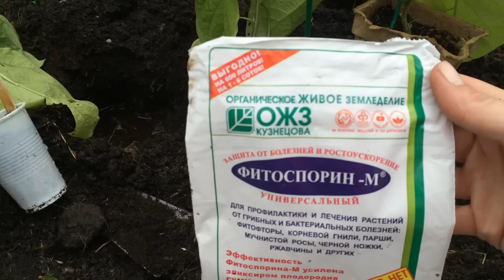ВЫСАЖИВАЮ ТОМАТЫ ПЕРЦЫ БАКЛАЖАНЫ ОГУРЦЫ// ЖУТКИЙ ХОЛОД В ИЮНЕ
ВЫСАЖИВАЮ ТОМАТЫ ПЕРЦЫ БАКЛАЖАНЫ ОГУРЦЫ// ЖУТКИЙ ХОЛОД В ИЮНЕ (запись от 04.06.16)
ПОЛЕЗНЫЕ СЕРВИСЫ:
Получайте кэшбэк со своих покупок в 270 интернет магазинах, в том числе АлиЭкспресс, Ебэй и др! Зарегистрируйтесь в программе Лети Шопс по ссылке
Не забывайте подтверждать получение посылки или товара в личном кабинете!